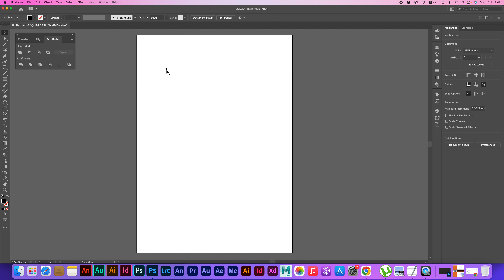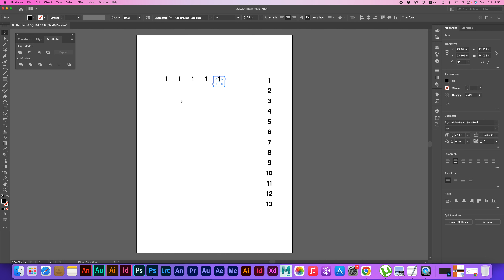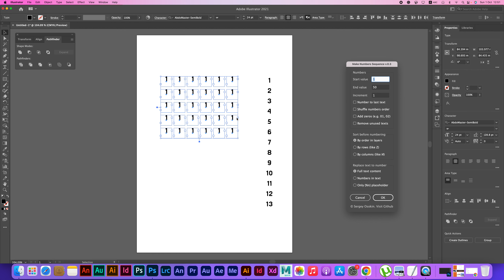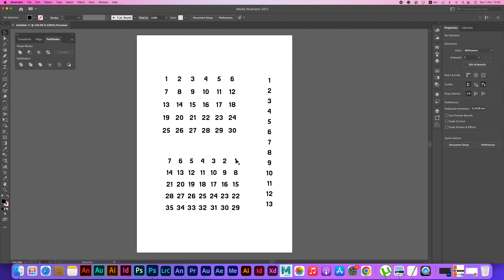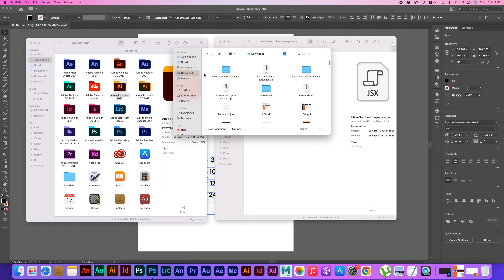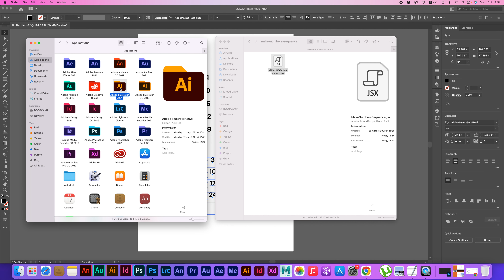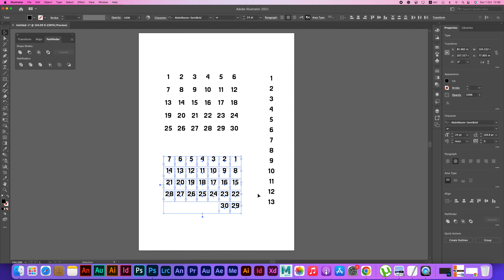L06 B illustrator auto number الترقيم التلقائي في الستراتور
البرنامج لا يحتوي ترقيم تلقائي لذلك يمكن استخدام سكربت للقيام بهذه العملية كما هو مشروح